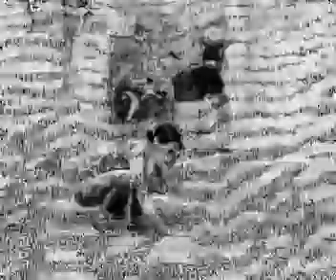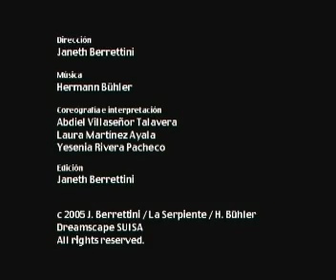Janeth Berrettini - Muros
Janeth Berrettini: Producer, Camera, Post Production
La Serpiente - Abdiel Villaseñor, Laura Martínez, Yesenia Rivera: Contemporary Dance
Hermann Bühler: Music
Mexico, Switzerland 2005 / 2006

 The theme of "Muros" is the human desire to overcome borders. In the atempt of doing this some will succeed and some will fail. The video shows the static condition of a stone wall. The dancers run against this wall and try to overcome. You will get the best performance of "Muros" by projecting the video against a high wall outside or in a industrial placement. Use a good audio system.

"Muros" was conceived at interface of music, video and contemporary dance. Visual artist Janeth Berrettini initiated a collective process to work with the given theme. "Muros" was set to scene in front of the ancient walls of Mexico's famous colonial town Morelia. A outline of the music by Hermann Bühler - played on a ghetto blaster - was defining the choreographie of the dancers's movements, featuring the young Mexican contemporary dance group "La Serpiente". After filming the scenes Janeth Berrettini condensed the video material into a so called "Kinetic Plastic" which is defined by simple but effective means and by a complexe post production.

The project "Muros" would like to set a sign for the victims of the walls. While the border fences protect the possession conditions of the first world by passive force, humans die at these walls. The Berlin wall separated Eastern Europe for 27 years and is a symbol for delimitation and degradation. Today a kilometer-long border fence between the United States and Mexico is under construction and partly built. More fences and walls are built in northern Africa, in Palestine and Israel as well as in Irak, separating areas over far distances by a high concrete wall.
These borders, developed and guarded by western states, separate humans of the first and the third world. Although humans are connected by telephone, internet, tourism, culture and knowledge, they are kept away from each other by concrete and wires. These borders are developed for economic and political reasons - fed by egoism, avarice and racism.